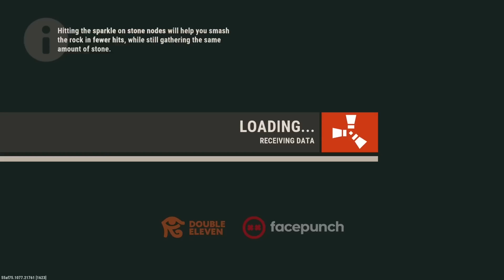This Is How A 9000 Hour Duo Snowballs - Rust Console